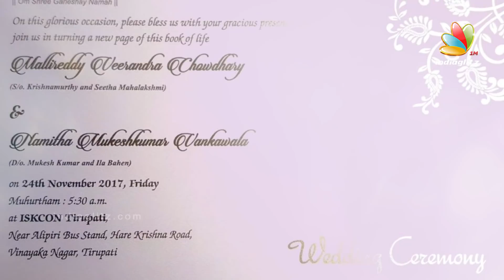Namitha, Veera Wedding & Reception | Gayathri Raghuram, Trigger Shakthi, Radhika Sarathkumar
Catch the NamiVeer wedding and reception here on IndiaGlitz! Celebrties like Radhika, Sarathkumar, Bigg Boss contestants
Gayathri Raghuram, Shakthi, Harathi & more were present at actress Namitha's wedding to boyfriend Veera.